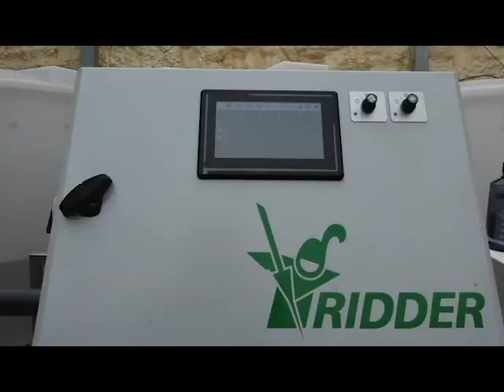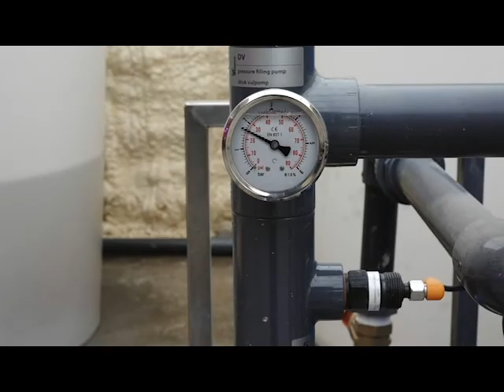Brote Spa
ROCCO TV